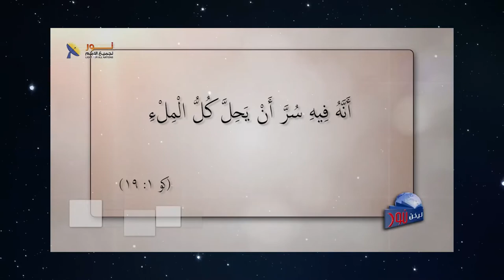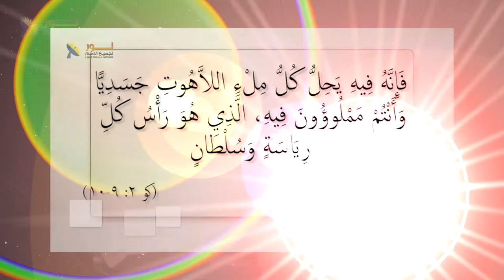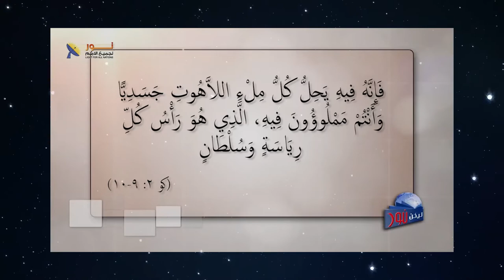589 المؤمن لا يحتاج إلى أي شيء أو شخص آخر كوسيط مع المسيح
المؤمن لا يحتاج إلى أي شيء أو شخص آخر كوسيط مع المسيح